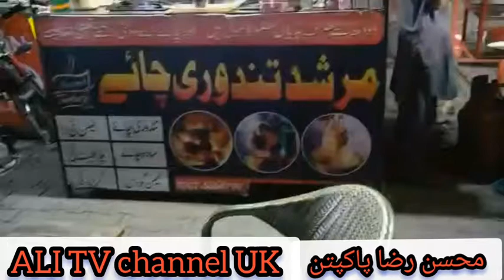پاکستانی دودھ پتی۔ پاکستانی۔ برگر۔ اے ناظرین آپ کو دکھاتے۔ Ali TV channel UK